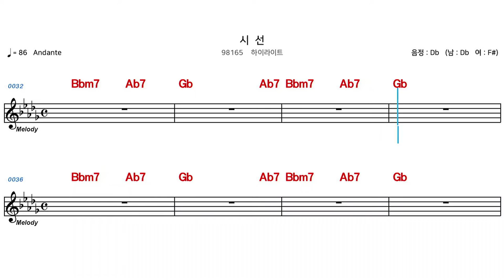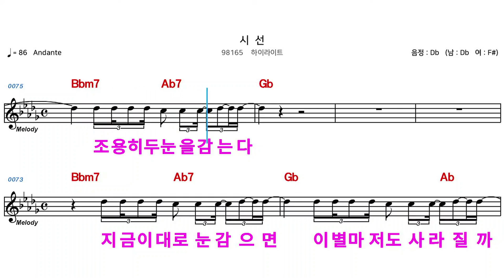(MR) 시선 - 하이라이트